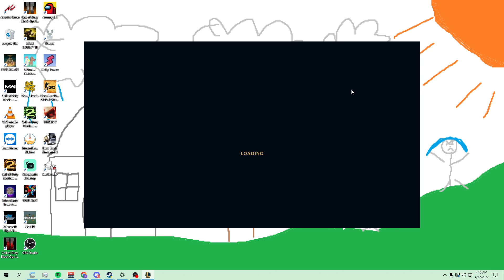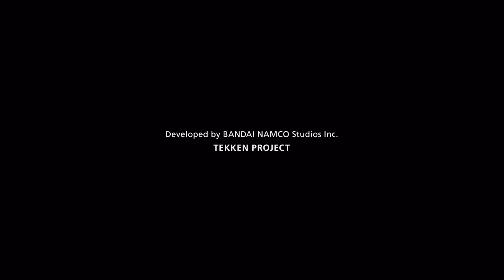2022/04/12 - 4am stream tonight